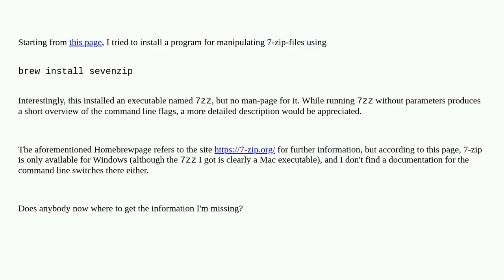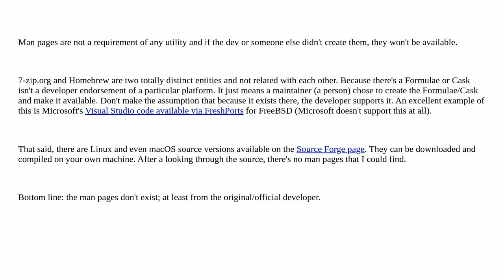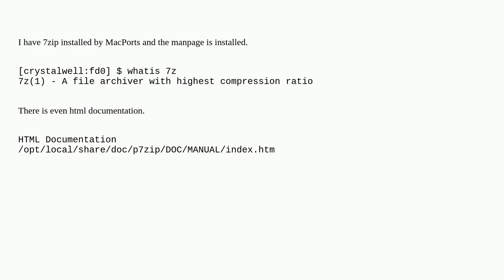Apple: 7-zip for MacOS man page missing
7-zip for MacOS man page missing

A special thanks goes out to the community

  homebrew